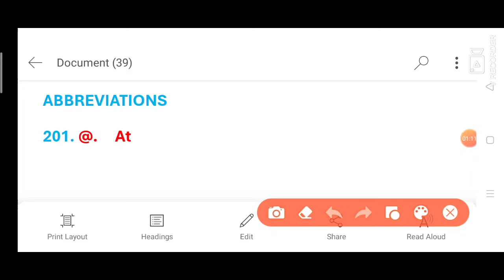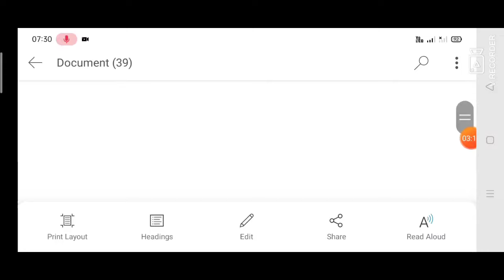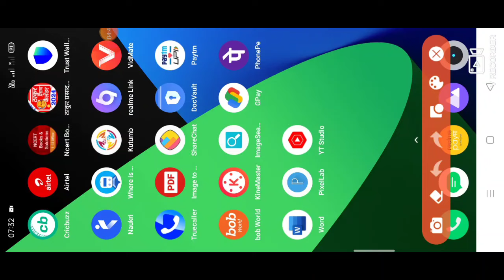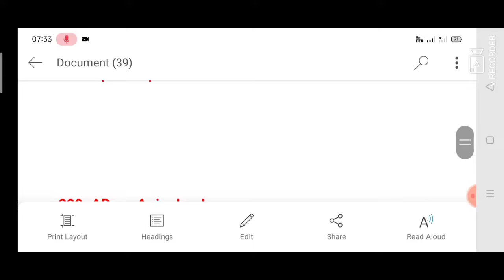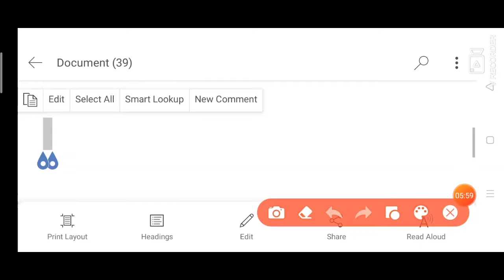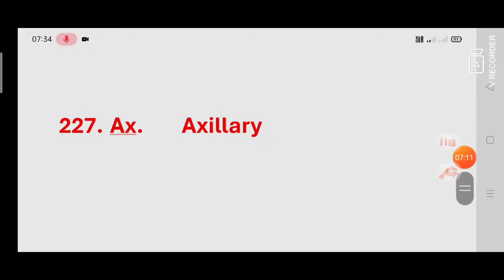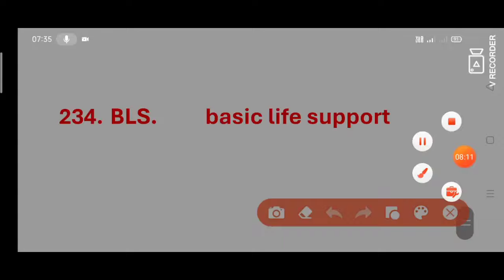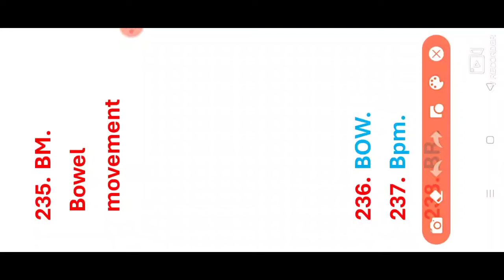Homeopathic Pharmacist 5000 MCQ Series || Part 15 UPSSSC Homeopath Pharmacist | Govt. Jobs